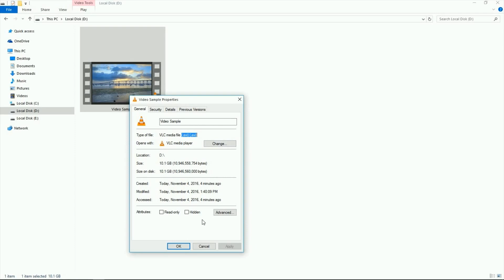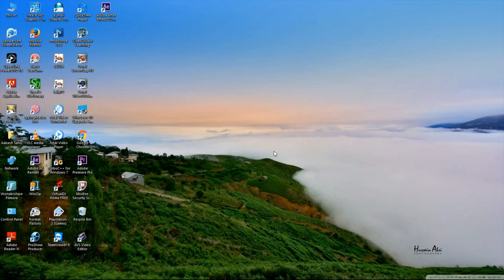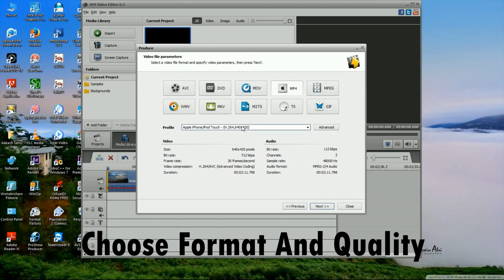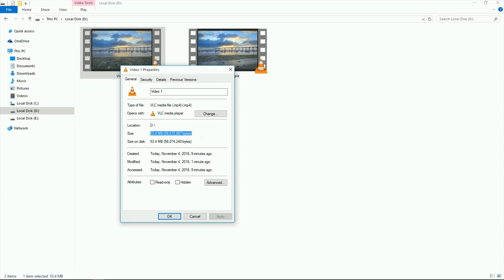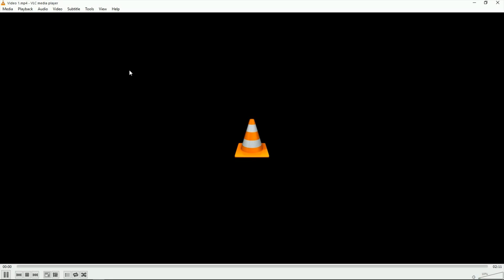How To Convert Large Video File To Small Size